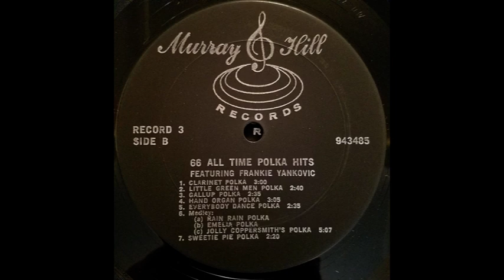Frankie Yankovic and Mike Mankieff - 66 All Time Polka Hits. Record 3 B side, Murray Hill Records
Frankie Yankovic and Mike Mankieff - 66 All Time Polka Hits Record 3 B-side, Murray Hill Records, 943485, Cleaned and 192Kbps.
E1  Happy Wedding Polka 2:22
E2  Fanny Polka 2:28
E3  Julida Polka 2:42
E4  I'm The Little Rascal Polka 1:55
E5  Uptown Polka 2:35
E6  Medley: 1) Simple Sy Polka 2) Round Roy Polka 3) Ely Polka 5:07
E7  Town Tavern Polka 2:13
F1  Clarinet Polka 3:00
F2  Little Green Men Polka 2:40
F3  Gallup Polka 2:35
F4  Hand Organ Polka 3:05
F5  Everybody Dance Polka 2:35
F6  Medley: 1) Rain Rain Polka 2) Emelia Polka 3) Jolly Coppersmith's Polka 5:07
F7  Sweetie Pie Polka 2:20